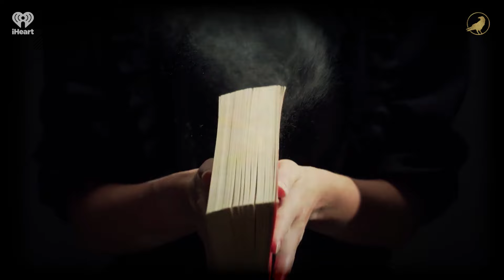Ep 626: Tipping Through Time | AARON MAHNKE'S CABINET OF CURIOSITIES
Today's curious tour will teach us a bit of entertaining--and educational--American history.